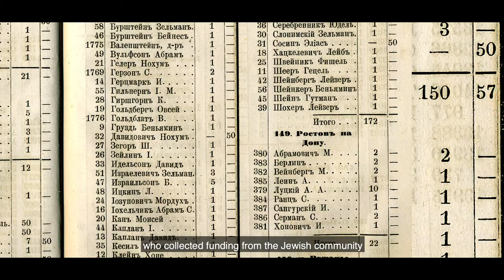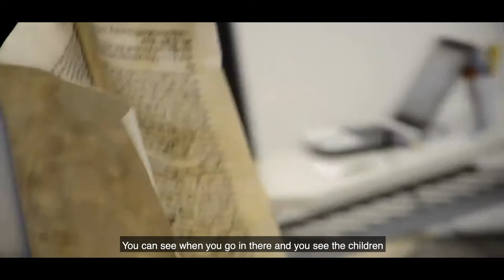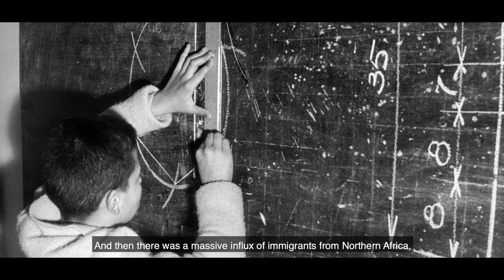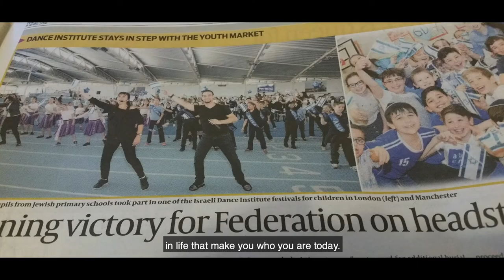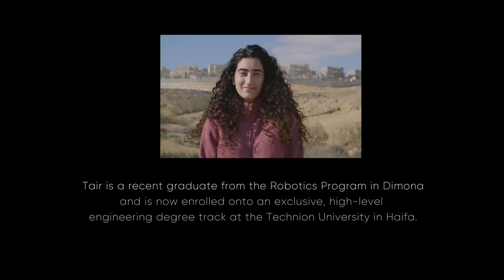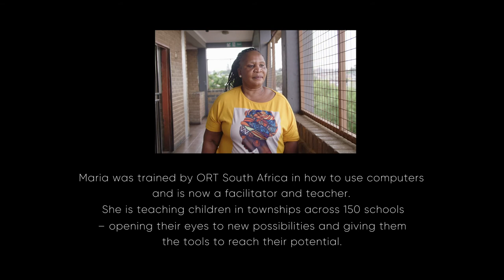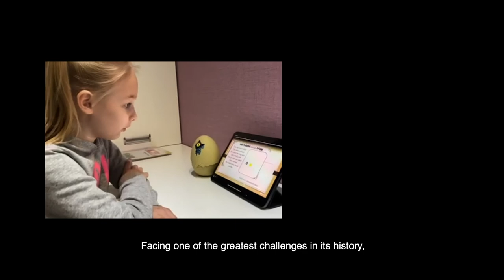The ORT Story - Transforming Lives for 140 Years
A story that chronicles 140 years of the power of education across the globe. Transforming lives for hundreds of thousands of children. The story of an organization committed to the same vision today, yesterday and for the future.

Follow the journey from ORT’s foundation in St Petersburg in 1880, through our remarkable history and then witness ORT’s impact brought to life by our students, graduates and leaders.